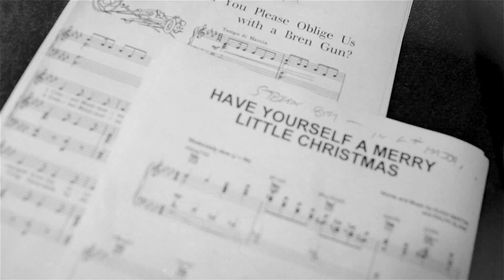Noël Coward's Christmas Spirits in rehearsals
Noël Coward's Christmas Spirits
St. James Studio
Monday 8 - Tuesday 23 December 2014

Join Noël and friends for a celebration of the festive season in words and song at St. James Studio from 8 - 23 December 2014.